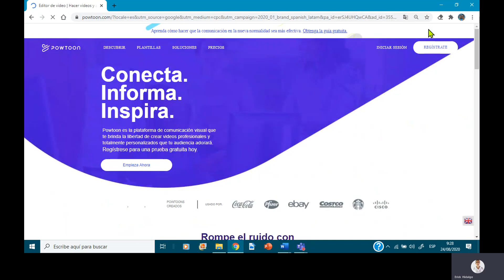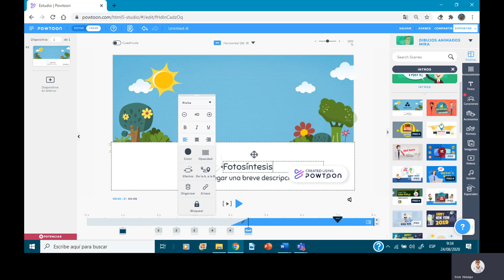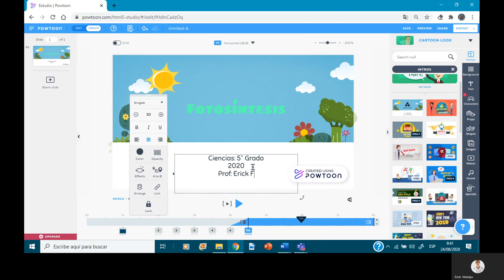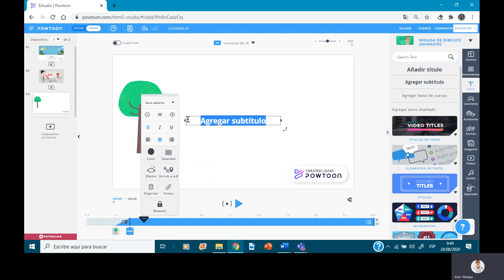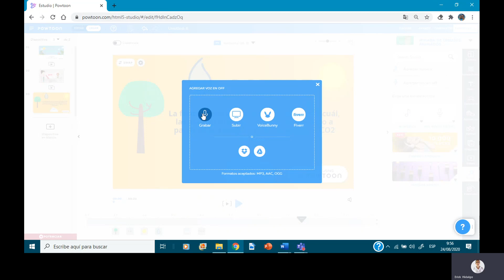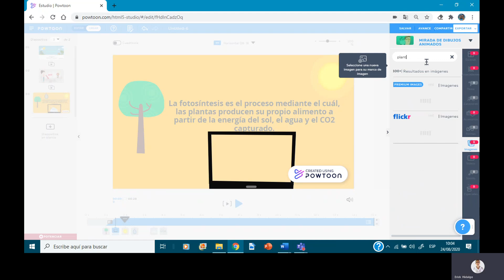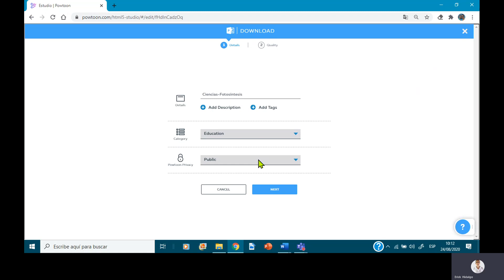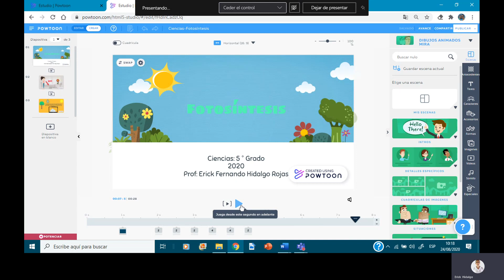Uso de Powtoon